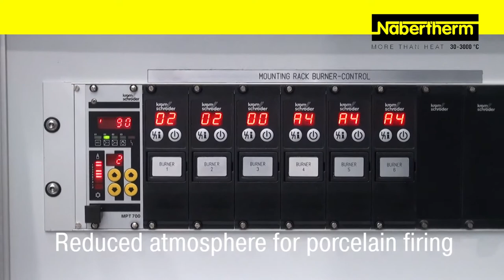Gas-Fired Shuttle Kiln WB 3360/14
Nabertherms gas-fired bogie hearth furnaces distinguish by their unique efficiency. The use of high-speed burners allows for short heating times. The burners are arranged according to the furnace
geometry providing for a optimum temperature uniformity. Depending on the furnace dimensions,
the burners can alternatively be equipped with recuperator technology to save energy. The highquality, long-life fiber insulation with storage capacity provides for short heating and cooling times.

More Than Heat.